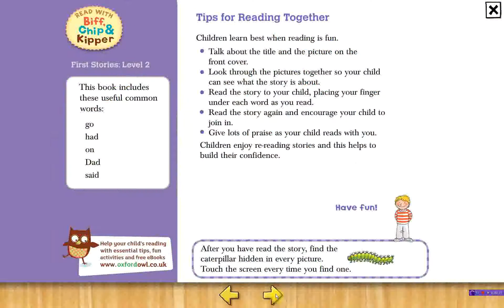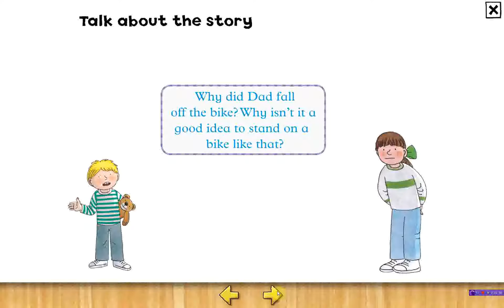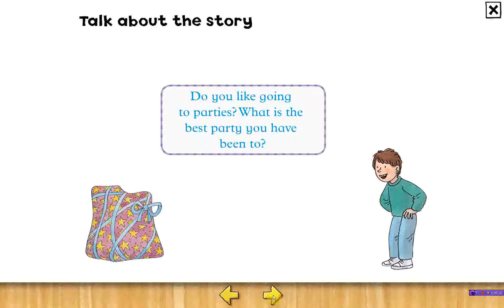Audio book//Oxford reading tree//Level 1- 3//Level 2 First Stories Dad's birthday